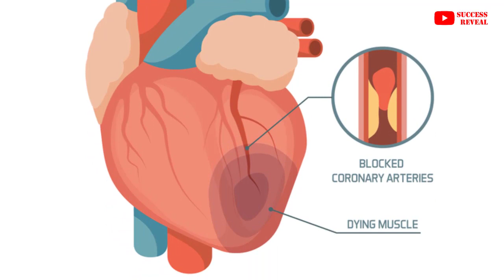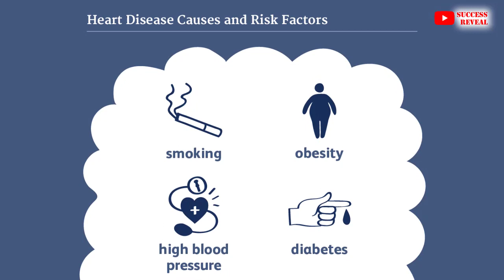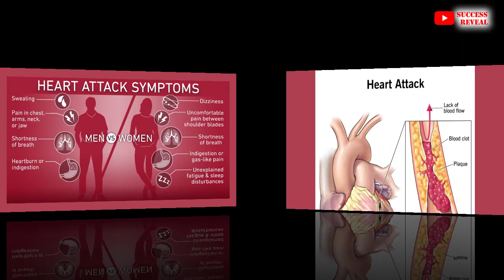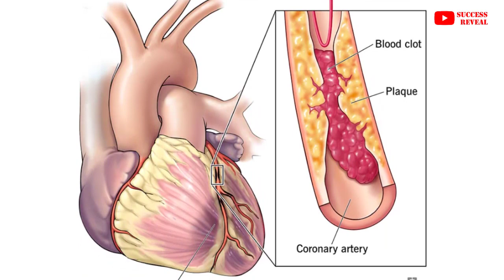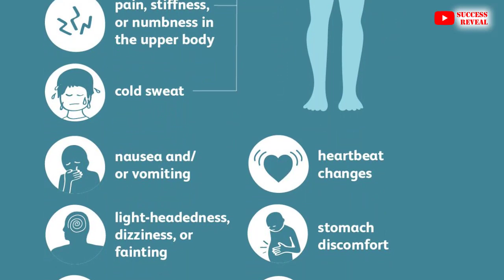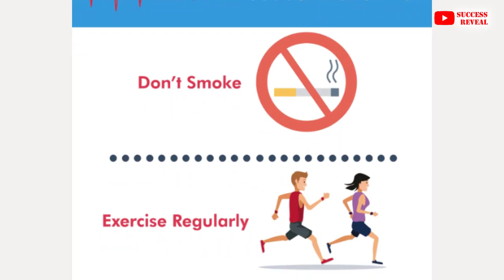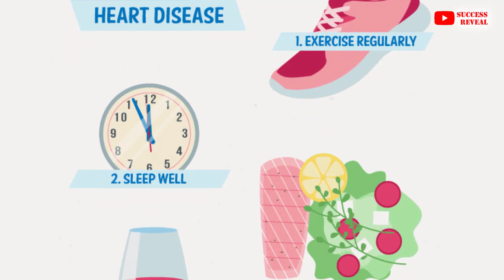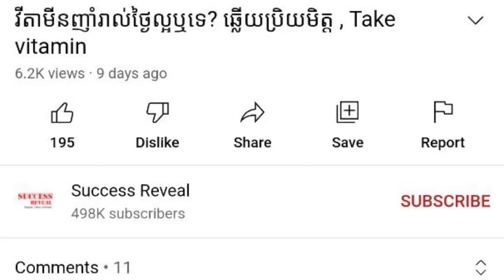ជំងឺគាំងបេះដូង (អ្វីដែលអ្នកត្រូវដឹង) , heart attack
In this video we want to show you about ជំងឺគាំងបេះដូង (អ្វីដែលអ្នកត្រូវដឹង) , heart attack , SUCCESS REVEAL

គាំង​បេះ​ដូង សំដៅ​លើ​ស្ថាន​ភាព​ស្ទះ​សសៃរ​ឈាម​បេះ​ដូង ​ជា​ជំ​ងឺ​ធ្ងន់​ធ្ងរ​ កើតឡើង​ពេល​លំ​ហូរ​ឈាម​ទៅ​កាន់​បេះ​ដូង​ត្រូវ​ស្ទះ ​ក្រោយ​សារ​ជាតិ​ខ្លាញ់​ក្នុង​សរសៃ​ឈាម និង​សារធាតុ​ផ្សេង​ទៀត បង្កើត​ជា​កំណក​ក្នុង​សរសៃ​អាក់​ទែ​ដែល​មាន​នាទី​ផ្គត់ផ្គង់​ឈាម​ទៅ​បេះ​ដូង។ បកស្រាយដោយលោកវេជ្ជបណ្ឌិត ថេង យូដាលីន ឯកទេសជំងឺបេះដូង

✡ ABOUT US ✡
.: Why We create SUCCESS REVEAL channel :.
1. To inspire, Motivate, create new entrepreneur
2. Share Business knowledge, Entrepreneurship, Success
3. Free Business Education Online